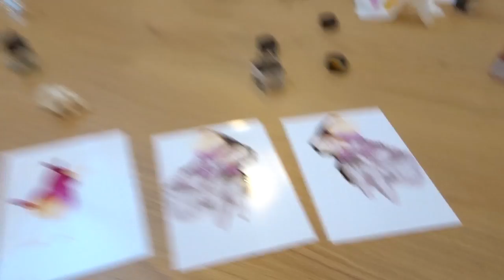Workshop Art & Flow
Tijd om eens even helemaal te ontstressen! Wij volgden zondag 3uur lang (!)  een workshop Art en Flow in Groningen. Zou het ons lukken om eens even helemaal zen te worden ?
Ook een workshop volgen met vriendinnen? check voor meer info!